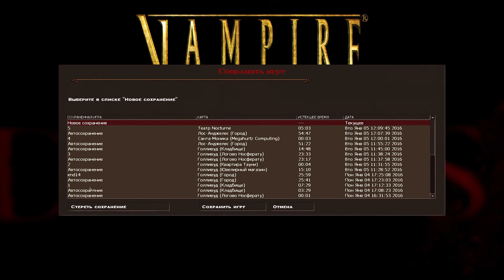Vampire: The Masquerade – Bloodlines. Серия 15. Schrecknet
Качество видео: 1080p.  Клан: Тореадор (мужчина).
 Vampire: The Masquerade — Bloodlines — компьютерная игра в жанре Action/RPG с элементами survival horror и стелс-экшена, разработанная компанией Troika Games и выпущенная в 2004 году. Игра основана на настольной ролевой игре «Vampire: The Masquerade», выпускаемой издательством White Wolf Publishing, и её действие происходит в той же вселенной — Мире Тьмы, где одновременно с людьми существуют вампиры, оборотни и другие фантастические существа.
 В течение игры персонаж игрока, новообращенный вампир, расследует появление в Лос-Анджелесе древнего артефакта — «Анкарского саркофага» — и оказывается ввязанным в интриги нескольких тайных организаций, желающих заполучить саркофаг. Игра предоставляет игроку возможность присоединиться к одному из нескольких вампирских кланов и выполнять задания в различных районах Лос-Анджелеса — как в ходе боевых действий, так и мирным общением.
 Игра ведётся от лица вампира. В самом начале игры игроку будет предложен клан, причём выбор клана может существенно повлиять на стиль игры и на всю игру в целом, так как каждый клан имеет набор особенностей и дисциплин (сверхъестественных способностей).
 Во время игры герой получает разнообразные задания, по выполнении которых игрок получает опыт, в зависимости от сложности задания. Помимо обязательной сюжетной линии, игрок может брать задания практически у всех важных и незначительных персонажей игры. Опыт можно тратить на распределение умений и навыков, как физических, так и ментальных, а также дисциплин (их набор зависит от выбора клана).
 В игре существует понятие Маскарада — нельзя питаться и показывать свои сверхъестественные способности на глазах у смертных. Нарушая Маскарад, игрок привлекает к себе внимание охотников на вампиров. Последовательное пятикратное нарушение Маскарада прекращает игру.